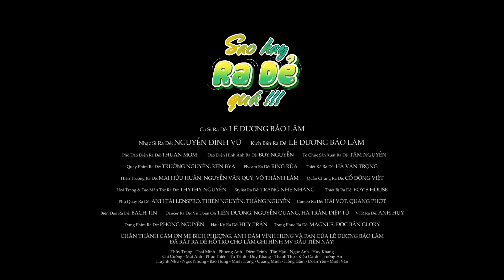SAO HAY RA DẺ QUÁ!!! - LÊ DƯƠNG BẢO LÂM | OFFICIAL MV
Đợt này RA DẺ tới công chiện luôn nè!!! Đứa nào hay chơi hơn thua bước ra đây coi anh Dương Lâm RA DẺ nha!

Bài hát SAO HAY RA DẺ QUÁ
Nhạc Sĩ Ra Dẻ: NGUYỄN ĐÌNH VŨ
Ca Sĩ Ra Dẻ: LÊ DƯƠNG BẢO LÂM
Kịch Bản Ra Dẻ: LÊ DƯƠNG BẢO LÂM
Đạo Điễn Hình Ảnh Ra Dẻ: BOY NGUYỄN
Phó Đạo Diễn Ra Dẻ: THUẬN MÓM
Tổ Chức Sản Xuất Ra Dẻ: TÂM NGUYỄN
Quay Phim Ra Dẻ: TRƯỜNG NGUYỄN - KEN BYA
Flycam Ra Dẻ: RING RÙA
Thiết Kế Ra Dẻ: HÀ VĂN TRỌNG
Biên Đạo Ra Dẻ: BẠCH TÍN
Dancer Ra Dẻ: Vũ Đoàn Oh TIẾN DƯƠNG - NGUYỄN QUANG - HÀ TRẦN - DIỆP TỬ
Hoá Trang & Tạo Mẫu Tóc Ra Dẻ: THYTHY NGUYỄN
Stylist Ra Dẻ: TRANG NHẸ NHÀNG
Hậu Kỳ Ra Dẻ
Phụ Quay Ra Dẻ: ANH TÀI LENSPRO - THIỆN NGUYỄN - THẮNG NGUYỄN
Cameo Ra Dẻ: HẢI VÓT - QUANG PHỚT
VTR Ra Dẻ: ANH HUY
Hiện Trường Ra Dẻ: MAI HỮU HUẤN - NGUYỄN VĂN QUÝ - VÕ THÀNH LÂM
Thiết Bị Ra Dẻ: BOY’S HOUSE
Quần Chúng Ra Dẻ: CỔ ĐỘNG VIỆT
Trang phục Ra Dẻ: MAGNUS, ĐỘC BẢN GLORY

CHÂN THÀNH CÁM ƠN MẸ BÍCH PHƯỢNG, ANH ĐÀM VĨNH HƯNG VÀ FAN CỦA LÊ DƯƠNG BẢO LÂM ĐÃ RẤT RA DẺ HỖ TRỢ CHO LÂM GHI HÌNH MV ĐẦU TIÊN NÀY!